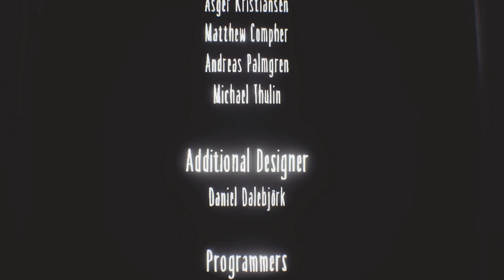Little Nightmares - DLC 3/3 - An Unexpected Conclusion (Struggle Thru Gaming)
And here we are, the final bit of DLC! This one definitely threw me for a loop. Watching this one back made me so annoyed at how inept at looking at my surroundings I am! I'm basically blind!! Either way, we do get thru this one and it takes a turn I never expected. I hope you enjoy!

Keep an eye out on Friday 2/19!! LITTLE NIGHTMARES 2 STARTS!!